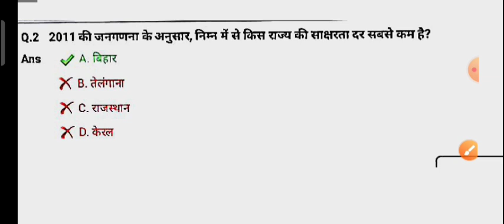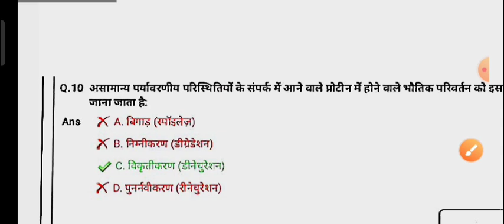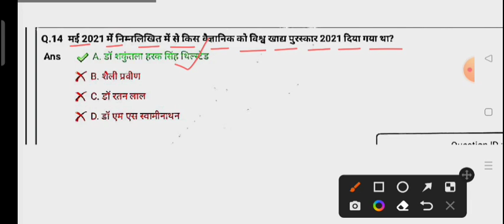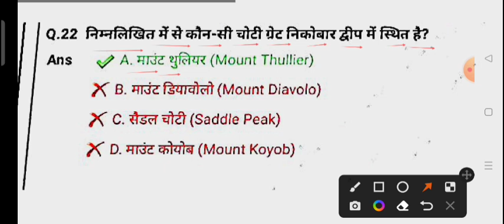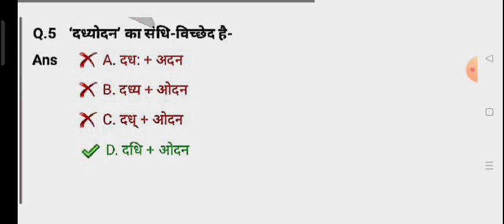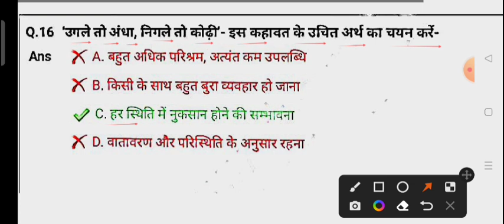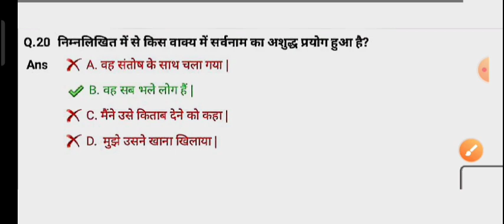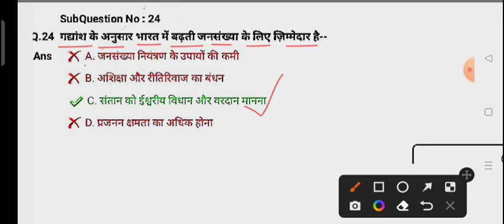ITBP Tradesman Admit Card Download/ITBP HCM-ASI Important Question Paper/ITBP Tradesman 15 September